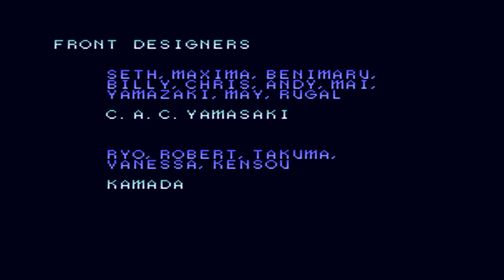KOF 2002 Single Player - Orochi Yashiro【TAS】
【Asking or wondering how Tool Assisted works? Check out the links bellow to know who we are and become a new member.】
【Se perguntando ou duvidando de como Tool Assisted funciona? Então veja os links abaixo para saber quem somos nós e se tornar um novo membro.】

Plataform: Arcade
Game: The King Of Fighters
Player: Dark Noob
Level: 8

Complying a request by the subscriber Jason I did it, O. Yashiro don't seems to be the top master orochi character like Shermie, Chris or the favorite Iori one, still shows that some small stuffs can do a balanced/great video like this one, well I hope...